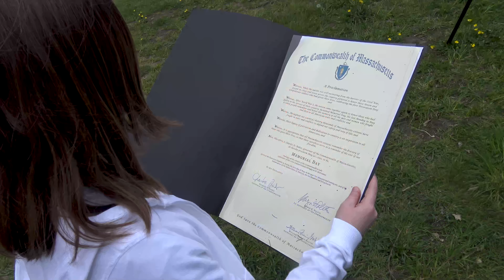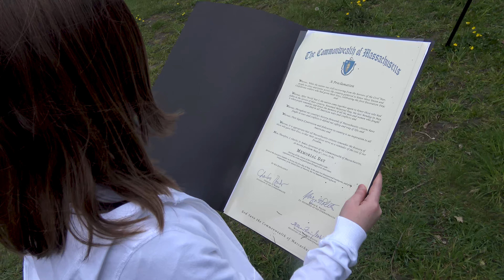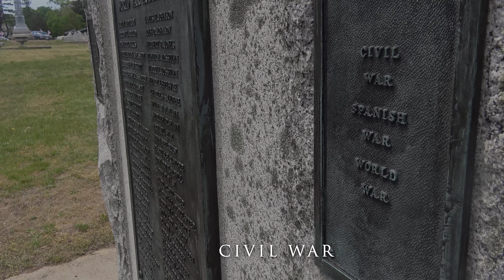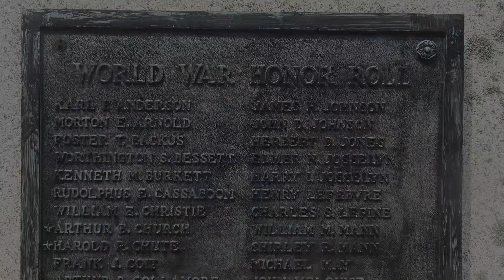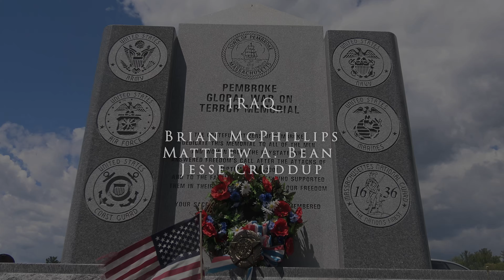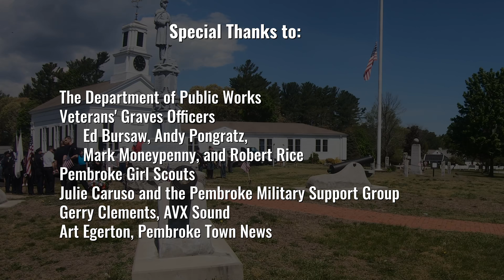Pembroke Remembers It's Heroes This Memorial Day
The Pembroke Town Memorial Committee presents this Memorial Day video to commemorate our town's fallen heroes.  Watch addresses from Dan Trabucco, Pembroke's Select Board Chair, and Anthony O'Brien, a retired Navy veteran.  Muskets are fired by The 1st Massachusetts Regimental Volunteer Cavalry and wreaths are placed on the war monuments.
The Town Memorial Committee and all of us at PTN wish a speedy recovery to Chair Linda Osborne,